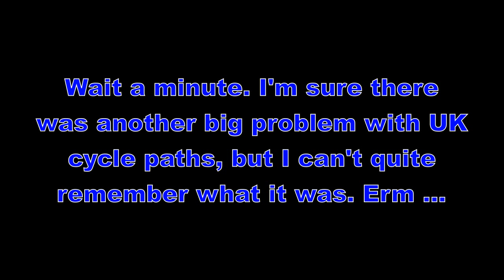Bolton Road, Salford - New Cycle Farcility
If someone were making a documentary on how not to design a cycle facility, I think it might look something like this.